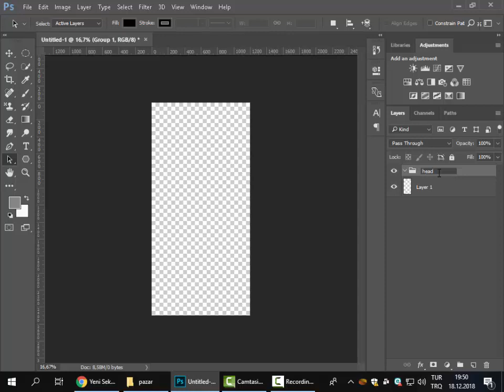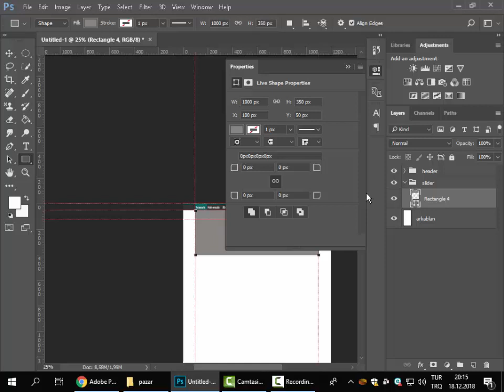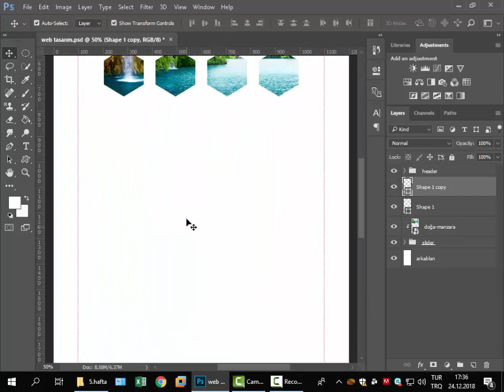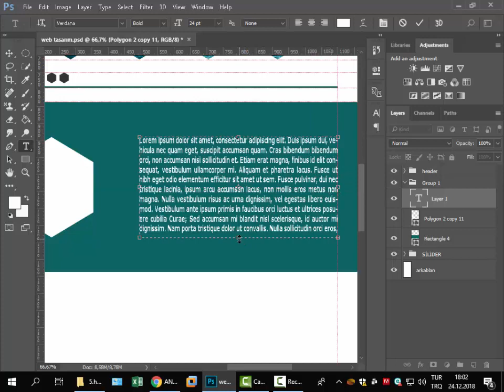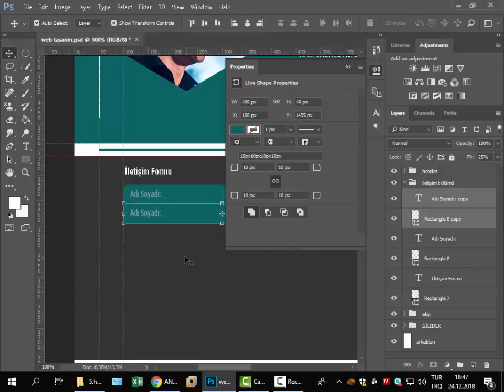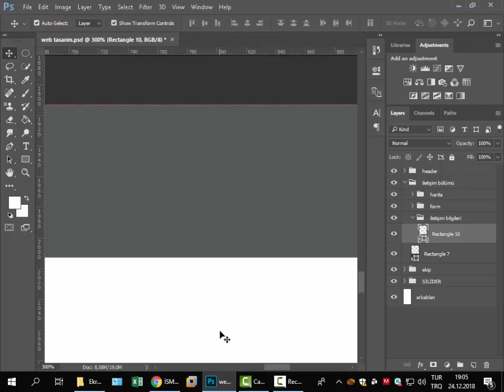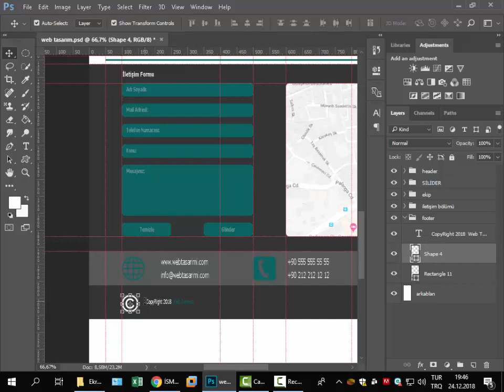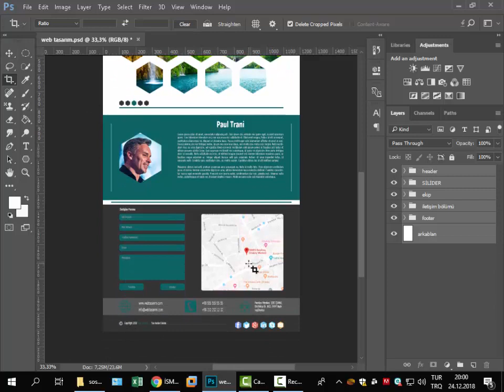Photoshop ile web tasarımı yapımı